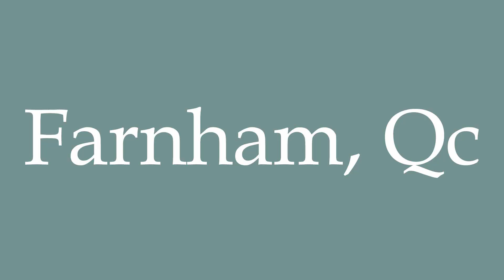How to Pronounce ''Farnham, Qc'' Correctly in French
Learn how to say and properly pronounce ''Farnham, Qc'' in French with this free pronunciation tutorial.